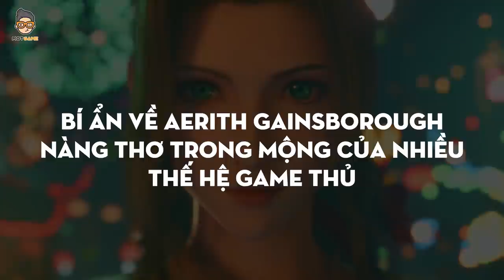Aerith Final Fantasy 7 - Từ Cô Gái Bán Hoa Đến Nàng Thơ Của Mọi Game Thủ | Mọt Game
Aerith Gainsborough, Tifa Lockhart và Yuffie Kisaragi là những nhân vật để lại ấn tượng khó quên cho chúng ta, bất chấp việc Final Fantasy VII đã có tuổi đời gần 24 năm. Hôm nay, hãy cùng Mọt gặp lại cô nàng w.aifu một thời nhé!
Hãy xem hết video vì ở cuối Mọt sẽ tiết lộ giả thuyết cực quan trọng về Aerith đó!

0:00 - Mở đầu
2:04 - Lần đầu chơi FFVII
6:29 - Quá khứ của Aerith
9:38 - Mối tình đầu
12:17 - Các sự kiện trong FFVII
24:09 - Nghi vấn xuyên không trong FFVII Remake?

🎬Giới thiệu kênh Mọt Game:
- Kênh Youtube Mọt Game - Nơi bạn có thể tìm thấy những điều hay ho về các tựa game PC/console kinh điển như: The Last of Us, God of War,... hay những game hot nhất như: Little Nightmares, Resident Evil, Fatal Frame,... và rất nhiều thông tin thú vị khác.
Mọt Game ra đời năm 2015 và đã dần trở thành "hang ổ" của những con người mê game chân chính. Và kể từ đó đến nay, các chú Mọt vẫn ngày đêm cặm cụi bên chiếc màn hình máy tính, ăn ngủ cùng game để nhằm mang đến nhiều giá trị cho cộng đồng người chơi tại Việt Nam.